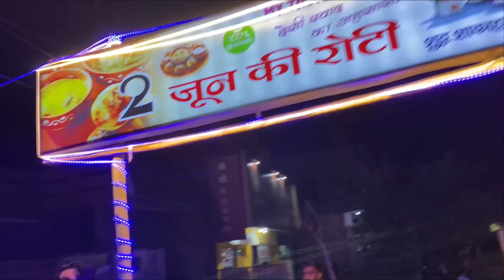Aaj Hum ne Dinner kiya Restaurant me#youtubevideo vlog dinnerrecipe # dinneridea